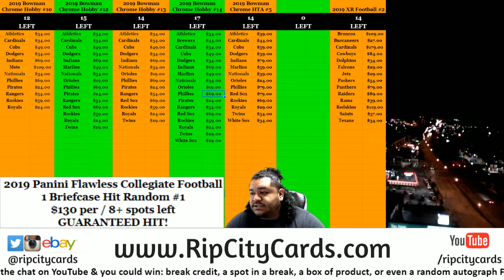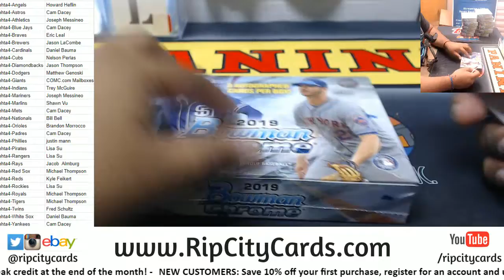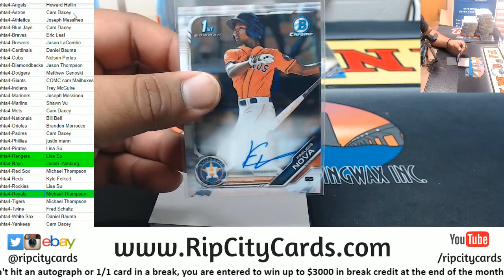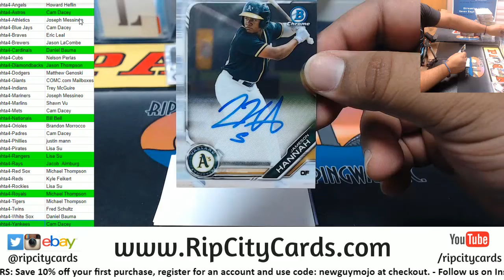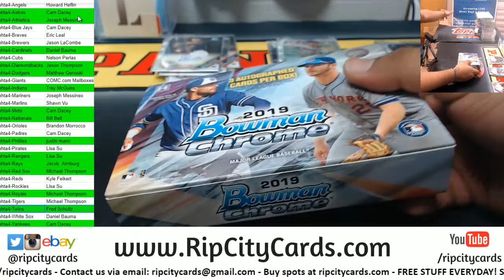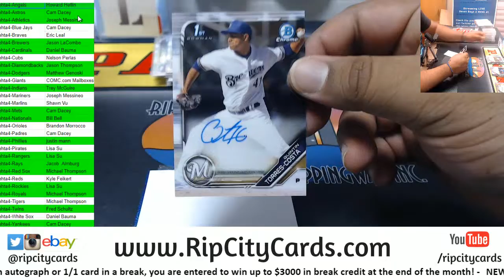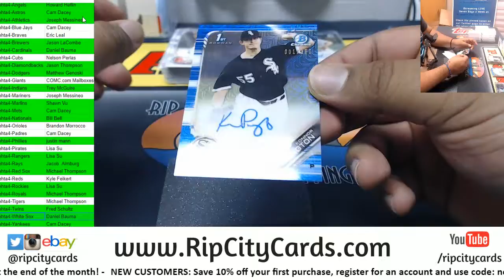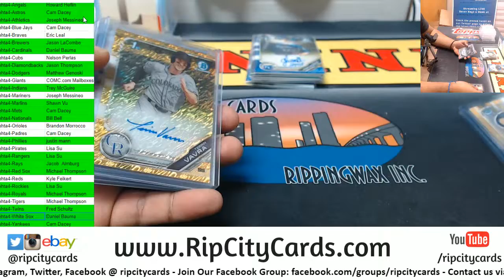2019 Bowman Chrome Baseball HTA Full Case #4 RCC